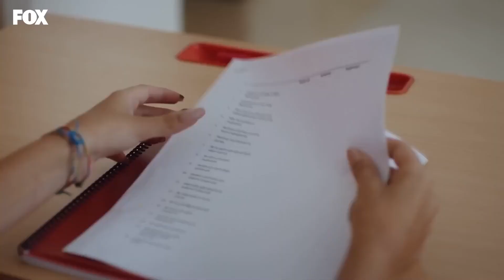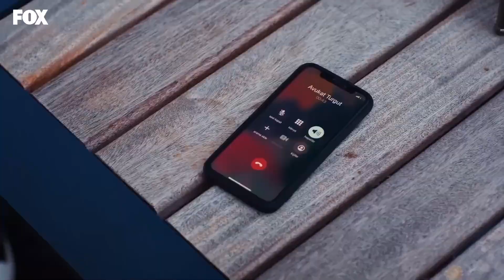Bu Hayatın Berk'e Borcu Var - Tozluyaka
Berk köpeğiyle dertleşti. YARIM KALAN
 ÇOCUKLUK

Katilin Kenan olduğuna inanıyordur herkes. Kenan kendisini aklamak için çırpınırken en olmayacak kişiden yardım ister, Cemre’den. Eğer Vefa’nın saatini bulursa kurtulacaktır. Saatin varlığını öğrenen Cemre ise herkesten önce ulaşmaya çalışacaktır. Ama onun bu tedirgin halleri Hazal’ın gözünden kaçmaz. Cemre’nin bir şeyler sakladığını herkese anlatmaya, ispatlamaya çalışıyordur.

Her şeyden habersiz Ali ise Cemre ile aşk yaşarken, Zeyno da Hazal’ın açıkladığı bir sır yüzünden bir plan içine girer.
Tüm bu kargaşanın içinde Berk’in kendi içindeki hesaplaşmaları, acıları da gün yüzüne çıkmaya devam ediyordur. Cemre’nin tüm korkularına yeni bir şey daha eklenir. Yoksa birisi katilin kendisi olduğunu biliyor mudur?
Yeni bir oyun başlamıştır artık ve bunu yapan kişi gerçekleri de bilendir! Ama kim?

KÜNYE
YAPIMCI: FATİH AKSOY & MEHMET YİĞİT ALP
YÖNETMEN: SEMİH BAĞCI
SENARYO: YEKTA TORUN
GENEL KOORDİNATÖR: EMEL KURT
UYGULAYICI YAPIMCI: SEYHAN KAYA
GÖRÜNTÜ YÖNETMENİ: MUAMMER ULAKÇI
GENEL SANAT YÖNETMENİ: AYŞEGÜL ÇİFTÇİ KARAÇAY
KURGU: ÇAĞRI ECE
TÜR: GENÇLİK DRAM